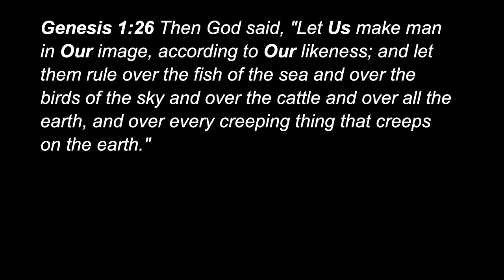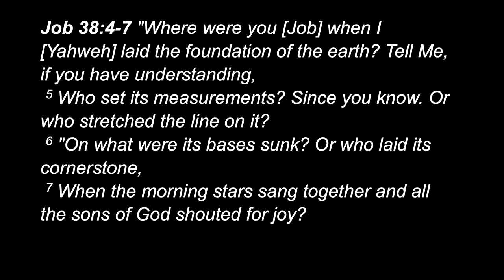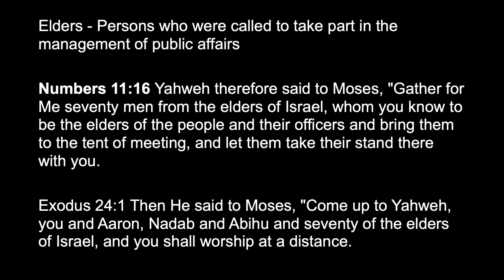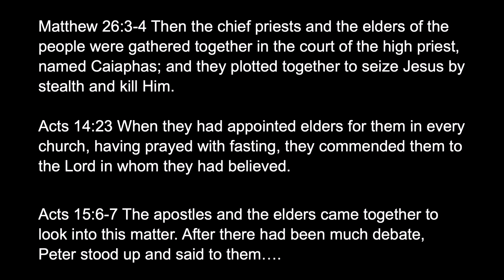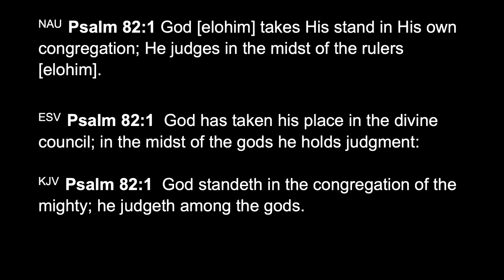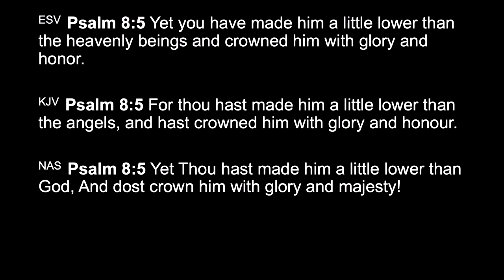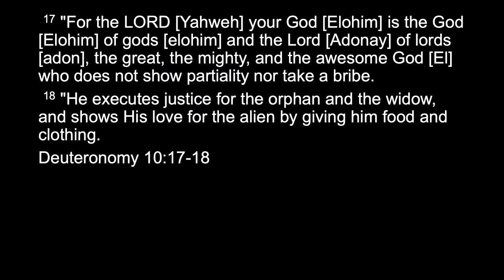1. Unseen Spiritual Realm Part One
by Vince Finnegan

Living in our modern world, we hold tainted filters based upon presumptions, religious traditions, and rationalism that cloud our vision. Presumptions are notions or concepts taken as truth and often used as the basis for other ideas, although they are not known for certain to be true. Rationalism is the belief or theory that opinions and actions should be based on reason and knowledge rather than on God and His immutable Word.
The first three chapters of the Bible reveal the spiritual realm and its impact on humanity. God, those with Him during creation, the serpent, and cherubim are all part of the unseen, spiritual realm.

Genesis 1:26   Then God said, "Let Us make man in Our image, according to Our likeness…

The words “us” and “our” indicate that there were others with Yahweh when He created the world and humanity. The book of Job clarifies.

Job 38:4-7   "Where were you [Job] when I [Yahweh] laid the foundation of the earth? Tell Me, if you have understanding,
 5 Who set its measurements? Since you know. Or who stretched the line on it?
 6 "On what were its bases sunk? Or who laid its cornerstone,
 7 When the morning stars sang together and all the sons of God shouted for joy?

In this context of the book of Job, “morning stars” and “sons of God” are not human beings, rather spiritual beings. Yahweh, the sons of God, the serpent and cherubim are all spiritual beings. The Scriptures reveal two unseen spiritual and opposing hierarchies. By hierarchy, I mean a ruling system or organization consisting of spiritual beings ranked one above the other according to status and authority. Within both hierarchy households, there exists a diversity of responsibilities and or jurisdictions.

Revelation 4:1-11; 5:11; 7:11; 11:16 ─ Twenty-four elders around God’s throne

Crown is circular ornamental headdress worn by a monarch as a symbol of authority usually made of or decorated with precious metals and jewels.

Throne is a chair of state, commonly a royal seat, but sometimes the seat of a prince, bishop, or other high dignitary. It represents sovereign power and dignity.

White garments are spoken of often in the book of Revelation and signify righteousness, purity, and holiness.

Elders are persons who take part in the management of public affairs.

Numbers 11:16   Yahweh therefore said to Moses, "Gather for Me seventy men from the elders of Israel, whom you know to be the elders of the people and their officers and bring them to the tent of meeting, and let them take their stand there with you.

Exodus 24:1   Then He said to Moses, "Come up to Yahweh, you and Aaron, Nadab and Abihu and seventy of the elders of Israel, and you shall worship at a distance.

Matthew 26:3-4   Then the chief priests and the elders of the people were gathered together in the court of the high priest, named Caiaphas;
and they plotted together to seize Jesus by stealth and kill Him.

Acts 14:23   When they had appointed elders for them in every church, having prayed with fasting, they commended them to the Lord in whom they had believed.

Acts 15:6-7   The apostles and the elders came together to look into this matter.
After there had been much debate, Peter stood up and said to them….

DIVINE COUNCIL

Psalm 82:1   The word “Elohim” occurs 2,250 times, and most often refers to Yahweh, but not exclusively. Judges, Moses, Samuel, angels, unholy gods, demons also are associated to elohim.

NAU  Psalm 82:1   God [Elohim] takes His stand in His own congregation; He judges in the midst of the rulers [elohim].

ESV  Psalm 82:1    God has taken his place in the divine council; in the midst of the gods he holds judgment:

KJV  Psalm 82:1    God standeth in the congregation of the mighty; he judgeth among the gods.

Due to the Hebrew grammar, the second use of “elohim” needs to be translated plural. We have English words that are used as both singular and plural, like “sheep”. The first “elohim” must be singular, since the Hebrew grammar has the word as the subject of a singular verbal form (stands). The second “elohim” must be plural, since the preposition in front of it (in the midst of) requires more than one. You cannot be in the midst of one. The word “congregation” also demands more than one.

Psalm 82:6   The spiritual beings are called sons of God (Job 38:1-7; 1:6; 2:1; Genesis 6:1-4; Daniel 3:25, 28).

Psalms 89:5-9   Sons of the mighty one; Hebrew El

Ephesians 3:14-15   For this reason I bow my knees before the Father, from whom every family in heaven and on earth derives its name. (Ephesians 1:10)

Psalm 8:4-5 – Hebrews 2:5-8 angels are also called elohim.